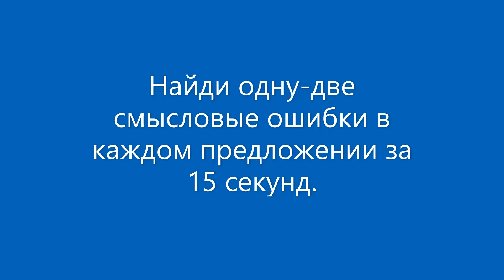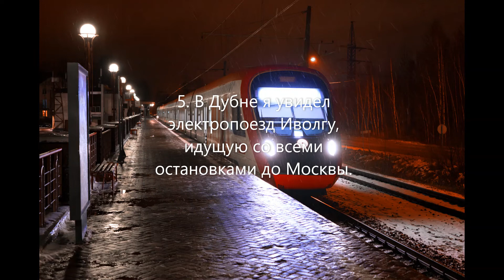Найди одну две ошибки в этих 6 предложениях за 15 сек!